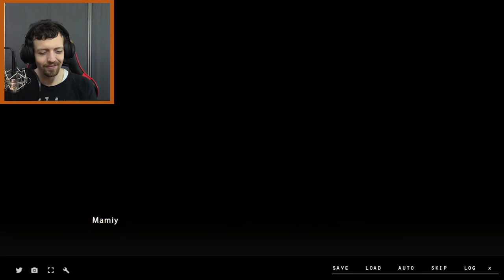End Of The World | Mamiya | Part 1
Welcome to the playthrough of Mamiya, stories from the end of the world. Thank you to Fruitbat Factory for giving me this game to share with you Lab Mems.

The world is coming to the end, at least there are a lot of people who say it will. But we are burdened with darker thoughts. The story starts at a funeral and contemplating the fragility of life. This story seems to start when Keito sees a stranger sitting in the freezing rain, chilled to the bone. The young man is named Ryou who seems to have real amnesia. This story is about the two of them forging the start of a strange friendship.

Mamiya: A Shared Illusion of the World's End is a mystery story about the meaning and meaningless of life. It covers dark topics that aren't for the feint of heart. While the world contemplates a mysterious end that is supposed to come, these characters are swept up into a whirlwind of darkness as they each cross paths with the mysterious entity that is Mamiya.

Please get yourself a copy of Mamiya on Steam and support the developers

Title: End Of The World | Mamiya | Part 1

theblueshifting ,visual novel, visual novel youtuber, dark, meaning of life, mamiya, mamiya visual novel, mamiya vn ,mamiya lets play, mamiya playthrough, mystery, end of the world, ryou, Keito, kenkou land, fruitbat factory, psychological horror, horror, story rich